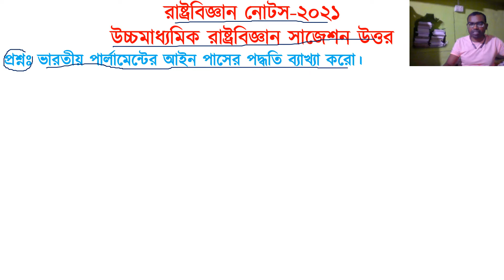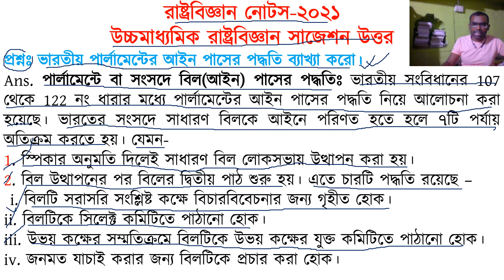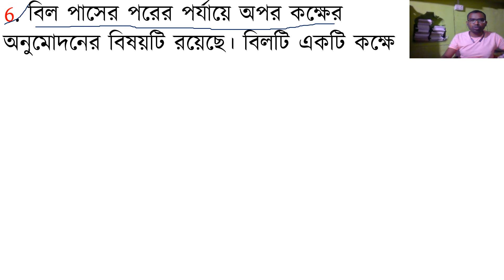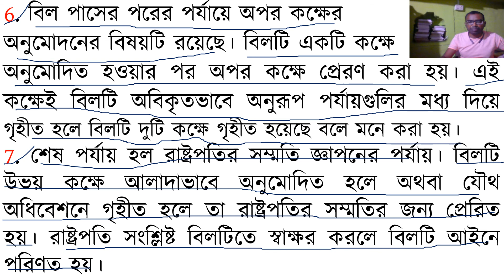রাষ্ট্রবিজ্ঞান উচ্চমাধ্যমিক নোটস ভারতীয় পার্লামেন্টে আইন পাসের পদ্ধতি 2021|XII Political Science উ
রাষ্ট্রবিজ্ঞান উচ্চমাধ্যমিক নোটস ভারতীয় পার্লামেন্টে আইন পাসের পদ্ধতি 2021|XII Political Science উ. উচ্চমাধ্যমিক_রাষ্ট্রবিজ্ঞান_নোটস_২০২১_ভারতীয়_পার্লামেন্টে_আইন_পাস_পদ্ধতি.hs political science suggestion 2021,hs pol science suggestion 2021,class 12 political science suggestion 2021,উচ্চমাধ্যমিক রাষ্ট্রবিজ্ঞান সাজেশন 2021,উচ্চমাধ্যমিক রাষ্ট্রবিজ্ঞান নোটস ভারতীয় পার্লামেন্টে আইন পাসের পদ্ধতি 2021,parimal mandal english,parimal mandal,parimal mondal,an easy english grammar,xii political science suggestion 2021,class 12 political science notes 2021,hs pols notes bill pass procedure in indian parliament 2021,ভারতীয় পার্লামেন্টে আইন পাস পদ্ধতিq